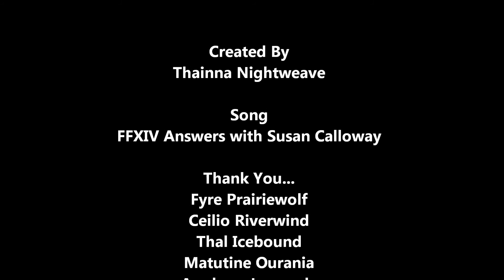FFXIV AKA Memories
A thank you to my linkshell Ass Kickers Anonymous for great times and adventures in FFXIV 1.0.  Looking forward to our new adventures in FFXIV A Realm Reborn!

FFXIV Aegis Server
Ass Kickers Anonymous Linkshell